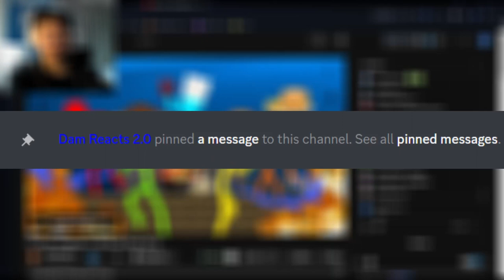The Chef - Animation vs. Minecraft Shorts Ep 32 | [REACTION]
🗣️ Aight, so at first. When I saw the thumbnail, I was expecting Blue (Gordon Ramsay) is going to teach them about cooking and baking. I didn't expect something else, and also second... at 5:30 , when I say "Fry", I meant the "Rock Hard Gladiator" (a guy with his weapon Frying pan of course). At the end, these stickmans (except Blue) ate all the food like animals. Overall, it was entertaining to watch.

I'm guessing that "AVM Season 4" will be somewhat similar to Season 2, discovering unique things that they could find and explore new biomes and stuff since Mojang updated minecraft this year. And also as viewers, we could also find some new amazing talents coming from these stickmans (such as Blue with his unique the Chef skills, probably thanks to his Farming and Brewing abilities). That being said, that would be all for todays. Cya in the next video, Bye!